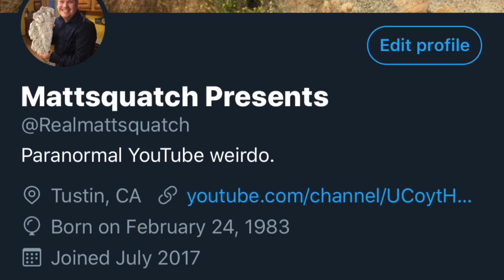Calling Sasquatch and why NOT to feed them.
Having fun in the woods with some Sasquatch calls. Also I wanted to talk about feeding them.